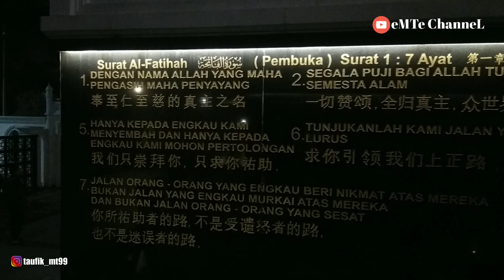Keindahan MASJID RAMLIE MUSOFA Sunter Jakarta Utara Saat Sore dan Malam Hari